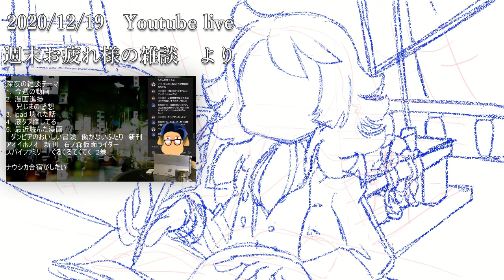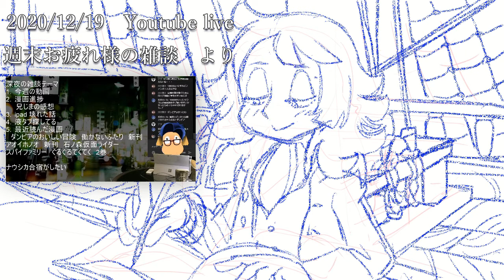【配信切り抜き】ダンピアのおいしい冒険という漫画が面白い話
この動画は雑談配信のアーカイブを切り抜きイラストを追加したものです

漫画紹介　Vtuber切り抜き

漫画概要　イーストプレスより引用
17世紀イギリス政府はスペインとの対抗上、民間船に海賊行為を許可。その乗組員ダンピアは博識かつ好奇心旺盛！航海で出会う未知の文化、未知の動植物、そして未知の食を好んだという。この人物は実在した…